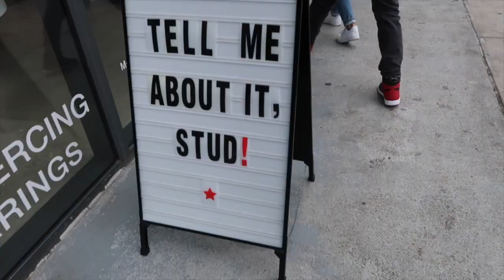Getting My Double Helix Pierced vlog I Ear Piercing vlog + Flat Piercing VLOG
Watch me getting my ears pierced helix piercing vlog. I got my double helix pierced while my friend got her Flat pierced. Hope you enjoyed watching my piercing vlog 2022

✨Helix jewelry✨
Travel pillow
Tea tree oil

Sunset projector
Blisslights galaxy projector
The cool lights behind me
LED strip lights